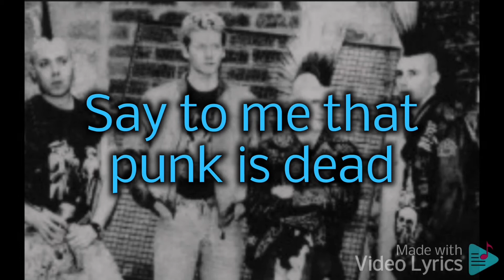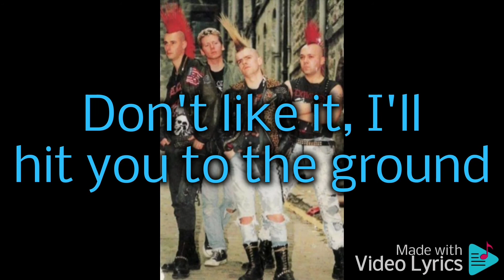The Exploited : Punk not Dead Lyrics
Punks Not Dead is the first studio album by the Scottish punk rock band The Exploited, released in April 1981 on Secret Records.[1][7] Working class and loyal to the first impulses of the 1970s punk movement, the album was a reaction to critics who believed the punk rock genre was dead, and went against popular trends such as new wave and post-punk.[8] It contains the double A side singles "Army Life/Fuck the Mods" and the later follow up "I Believe in Anarchy". "Army Life" details the experiences of Wattie Buchan when he was a 17-year-old squaddie on a tour of duty in Belfast in the 1970s.